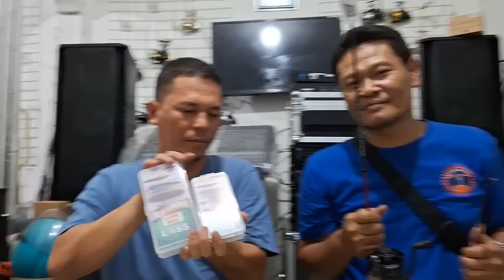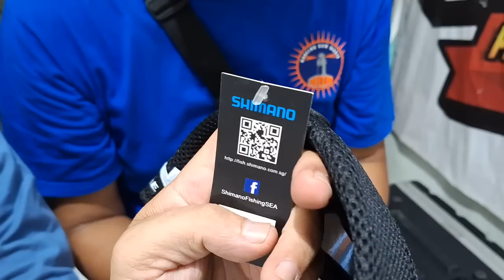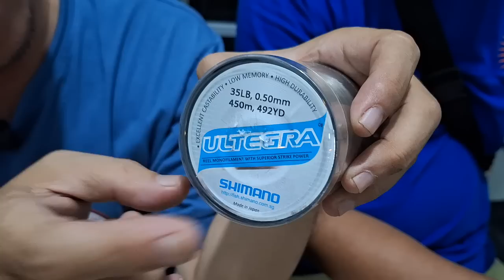Paketan Shimano asli jepang mulai dari Rp. 175.000 bisa buat betot babon kong !!!